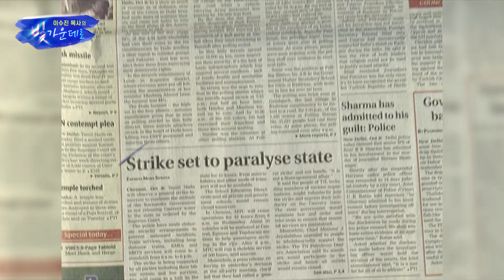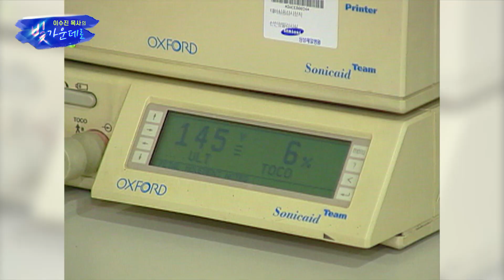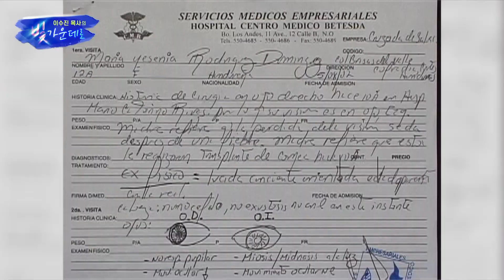재창조의 권능 100% (2) (신년기도제목 4), 권능, 표적, 희한한 능, 기이한 일 [ 빛 가운데로 ]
지난 시간에 재창조의 권능으로 기사를 베푸신다 말씀드렸습니다.
비가 오지 않는 곳에 비를 오게 하며 홍수로 어려움을 겪는 곳에 기도하므로 비를 그치고 태풍, 해일, 지진 등 자연재해, 재난도 권능의 기도로 해결하며 피해를 최소화할 수 있다 하였습니다.
이어서 재창조의 권능으로 나타나는 역사에 대해 설명합니다.

제목 : 마음 [ 요 14:11-12 ]
설교 : 이수진 목사